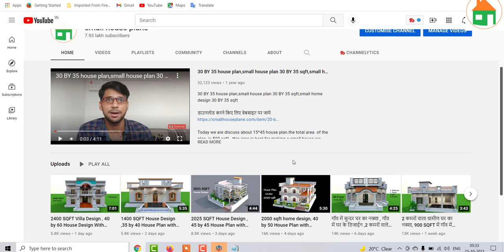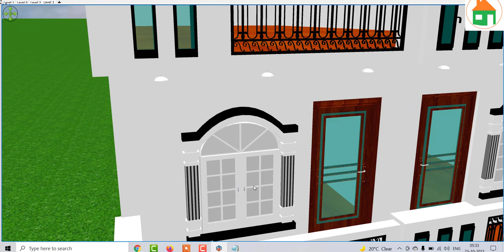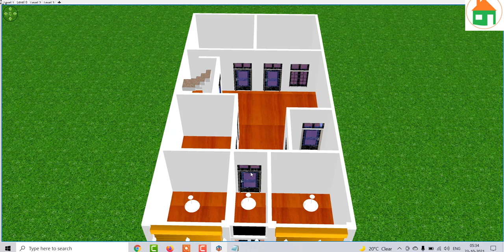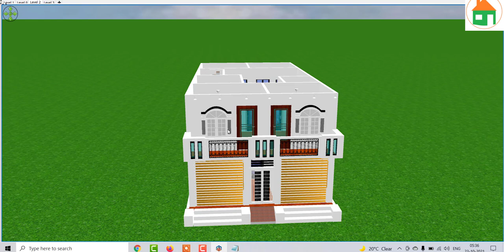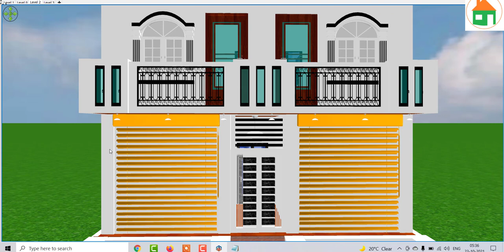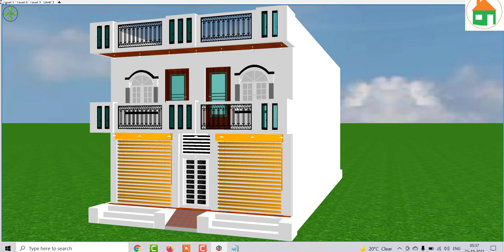25 by 50 Beautiful House for village,3 Bedroom house design with shop,1250 SQFT House Design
25 by 50 Beautiful House for village,3 Bedroom house design with shop,1250 SQFT House Design